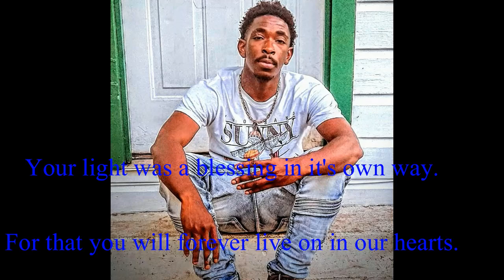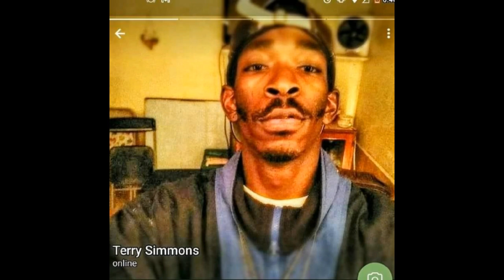Tha Fucc You Say'n - Blumberg Cuzzo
First artist to link with F2G Ent. This was he's debut song to show the alliance. Do to misfortunate circumstances and situations his life was taken before reaching anywhere close to his full potential. On behave of the Foil 2 Gold Village we made this video to honor his legacy and memory.